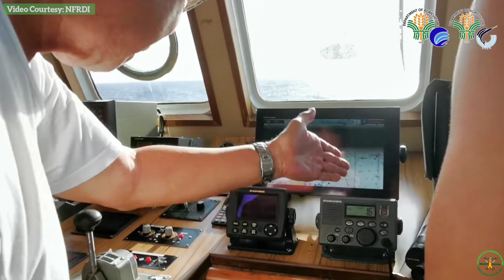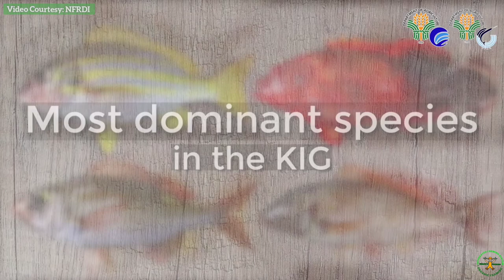West Philippine Sea: Exploring and Protecting our Fishery Resources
The Department of Agriculture-National Fisheries Resources and Development Institute (DA-NFRDI), in cooperation with the DA-Bureau of Fisheries and Aquatic Resources (DA-BFAR), conducted a scientific exploration in the West Philippine Sea (WPS) to determine its economic potential with the hope of easing the fishing pressure from the traditional fishing grounds.

The three-year exploration, which started in 2021, is being conducted every month of May. This is NFRDI and BFAR’s action to the key development strategies stipulated in the Comprehensive National Fisheries Industry Development Plan 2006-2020 which is to explore other areas as potential fishing grounds.

The Kalayaan Island Group in the WPS was explored to gather data on fisheries resources, evaluate ecological habitats, and determine types of fishing gear used by the locals to help determine the biomass of the area.

This video primer titled “West Philippine Sea: Exploring and Protecting our Fishery Resources” presents the initial findings of this exploratory survey revealing the current status, threats, and challenges that still need to be addressed.

The information contained on this channel are for educational and informational purposes only.